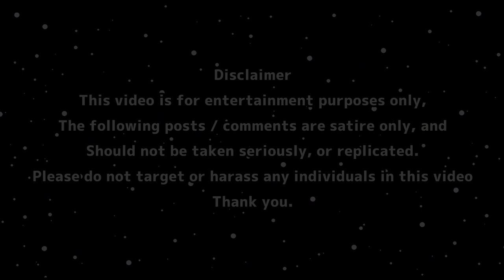OMG DUCK PLATES - Raft #23